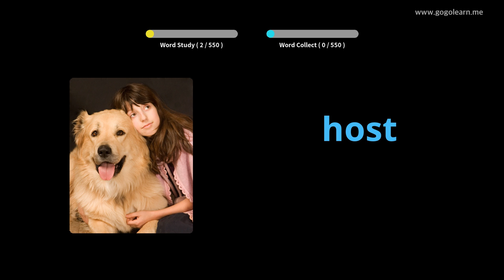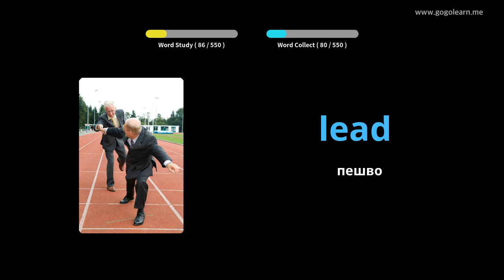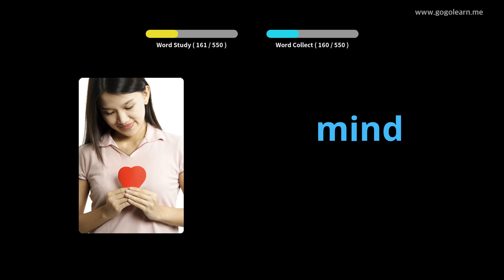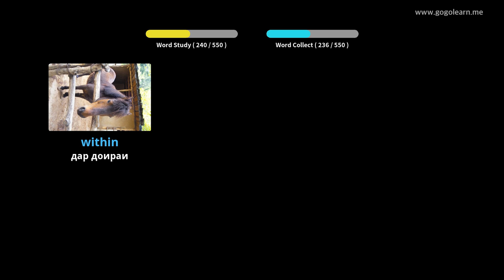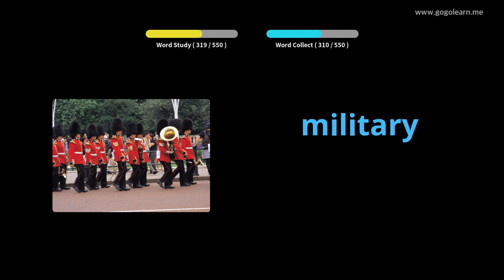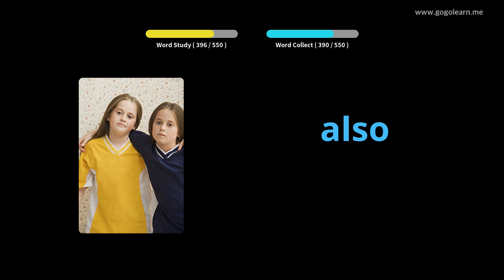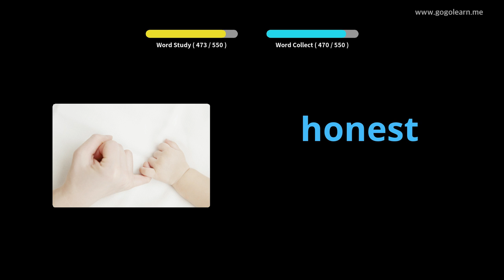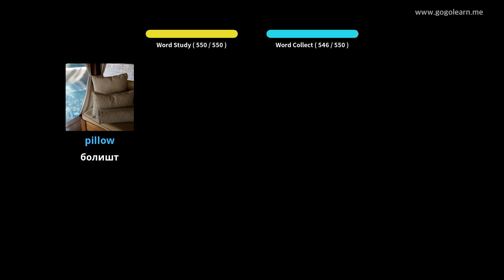Мактаби миёнаи вокалии забони англисӣ |Golearn